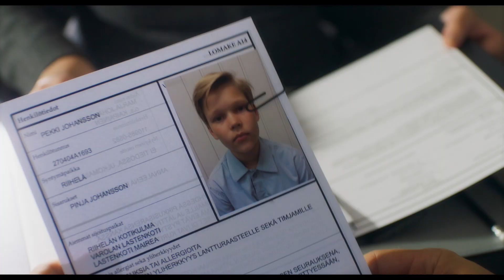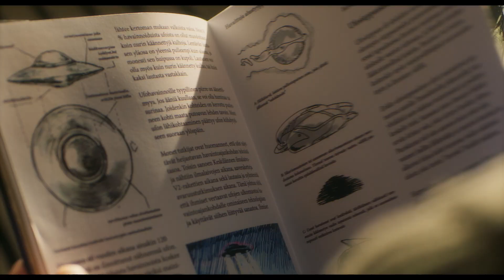「オンネリとアンネリとひみつのさくせん」 劇場予告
「ムーミン」「ロッタちゃん はじめてのおつかい」「⻑くつ下のピッピ」「小さなスプーンおばさん」「ヘイフラワーとキルトシュー」など、世界中で愛される絵本や童話を贈りだしてきた北欧から届いた、フィンランドで長く愛され続けるマリヤッタ・クレンニエミによる児童文学「オンネリとアンネリ」を映画化したシリーズ3 作は、本国でのべ100 万人を動員し国民の5 人に1 人が観る国民的人気を獲得。第3 弾の本作も「オンネリとアンネリのおうち」「オンネリとアンネリのふゆ」に続き、フィンランドで初登場2 週連続1 位、8 週連続でトップ１０入りの大ヒット！
第3 弾「オンネリとアンネリとひみつのさくせん」では、ちょっぴり成長したオンネリとアンネリが、可哀想な子供たちを助け出すために“ひみつのさくせん”を決行する物語。初夏のフィンランドを舞台に、家具やインテリアに洋服は変わらずとってもオシャレで可愛くて、本作で最後のオンネリ＆アンネリ役のふたりの成長とシリーズの登場人物勢揃いの物語に感無量で頬がゆるむ第3 弾です。誰もが幼い頃に憧れた、とびっきりキュートな世界へようこそ！
【2019年5月25日(土)よりYEBISU GARDEN CINEMAにて２週間限定公開】